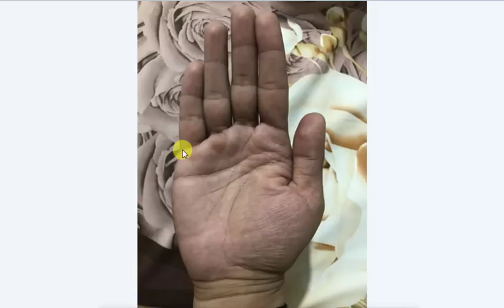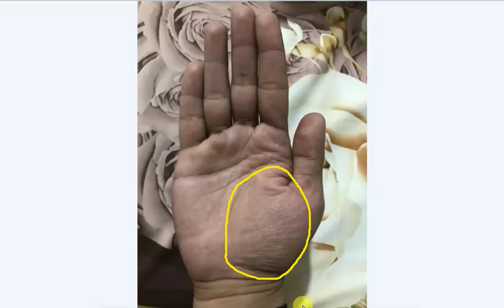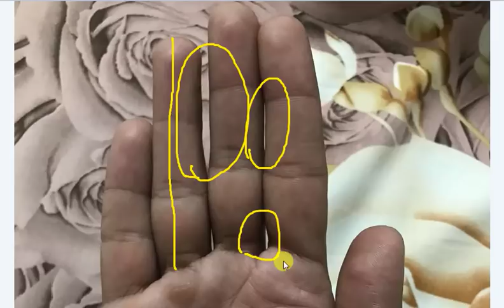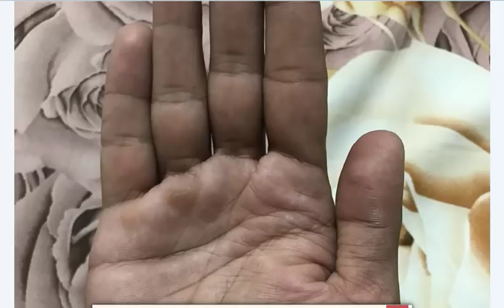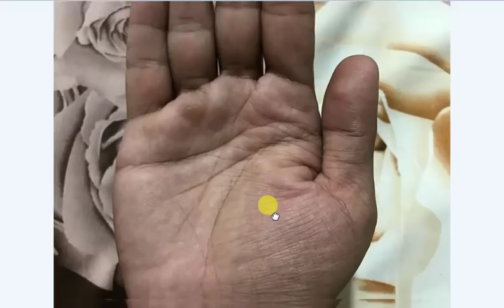अत्याधिक खर्च करवाता है ऐसा शुक्र पर्वत